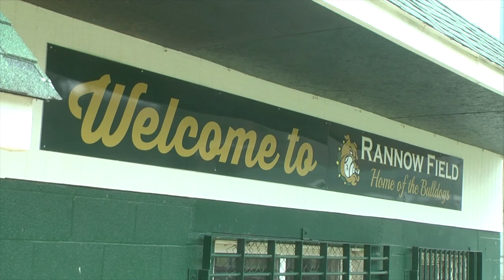Zane Parsons Creative Reel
A short compilation showcasing some of my creative work within media.